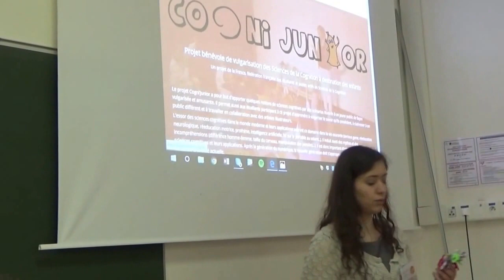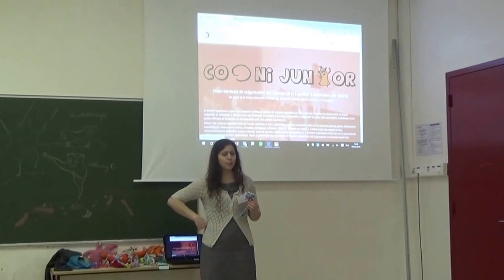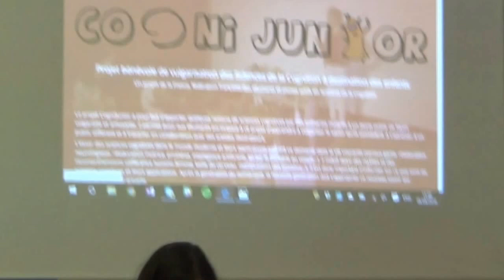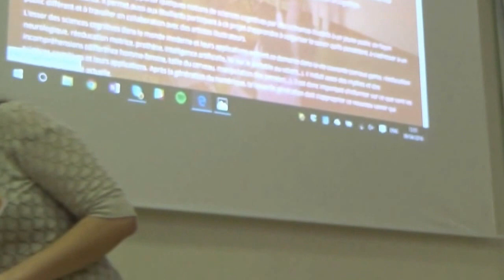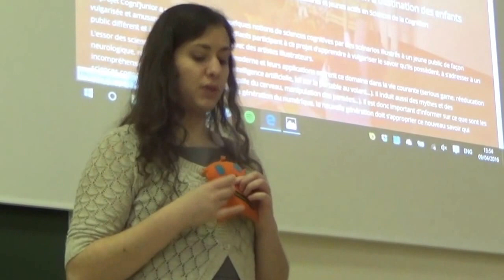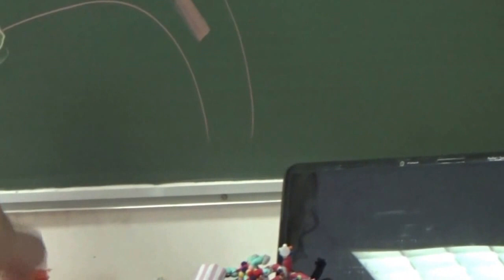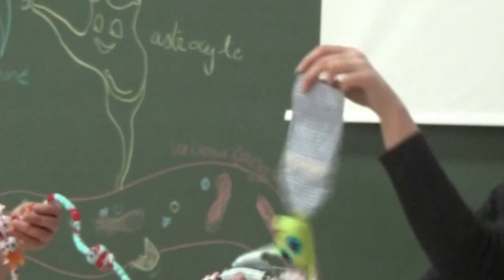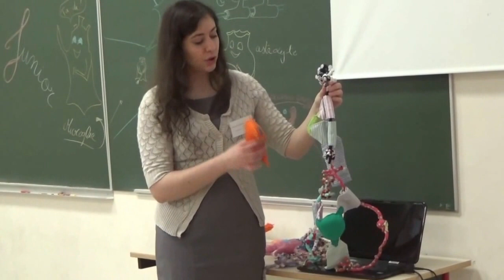Le conte de Mimi la microglie par Roselyne et Adeline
Au forum des Sciences Cognitives 2016, l'équipe de cogni'junior raconte l'histoire de Mimi la microglie. Une fois son travail terminé, elle veut trouver le chef du cerveau pour demander l'autorisation de faire une pause...Elle part à sa recherche et fait de drôles de rencontres !